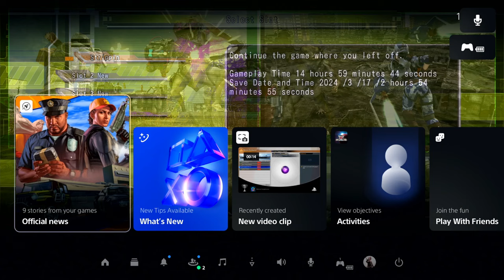EDF...7?? Where the hell are we - TOXIC SUNDAY [EDF 6]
Approx. Air Date = March 17, 2024

Chapters:
00:00 Start & EDF 6